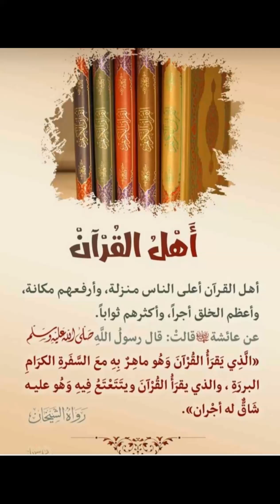اسأل الله العافية ولازم العلماء الكبار صالح_الفوزان لا تأمن على نفسك الفتنة وقصة شاهدة على ذلك.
قال شيخنا صالح الفوزان - حفظه الله - :
نحن ولله الحمد لسنا في شك من ديننا ولسنا في شك من عقدتنا، فلماذا لا نتمسك بديننا ونصبر عليه؟

لماذا لا نتمسك بعقيدتنا؟

لماذا ننزل من أعلى إلى أسفل؟

هذا يردون به أن نتخلى عن عزتنا الله جلَّ وعلا يقول: (وَأَنْتُمْ الأَعْلَوْنَ) بشرط ما هو الأعلون المطلقة بشرط (إِنْ كُنْتُمْ مُؤْمِنِينَ)، (وَأَنْتُمْ الأَعْلَوْنَ إِنْ كُنْتُمْ مُؤْمِنِينَ).

فبالإيمان يعلوا المؤمنون، وبعدم الإيمان ينخذلون ويذلون، ولكن لابد من الامتحان والابتلاء فلا نستغرب،.

وسيأتي فتن كما أخبر النبي صلى الله عليه وسلم وأنه كلما تأخر الزمان أشدت الفتن وتنوعت كل فتنة أشد من التي قبلها، فتن يرقق بعضها بعضا، فتن يكون فيه المؤمن القابض على دينه كالقابض على الجمر ، بَدَأَ الإِسْلاَمُ غَرِيبًا وَسَيَعُودُ كَمَا بَدَأَ غَرِيبًا فَطُوبَى لِلْغُرَبَاءِ ، قالوا يا رسول الله: ومن الغرباء؟ قال: الَّذِينَ يصْلِحُونَ إِذَا فَسَدَ النَّاسُ ، وفي رواية: الَّذِينَ يُصْلِحُونَ مَا أَفْسَدَ النَّاسَ ، هؤلاء هم الغرباء في آخر الزمان.